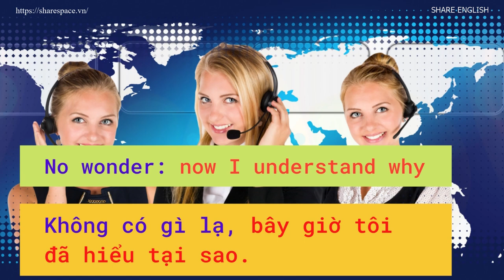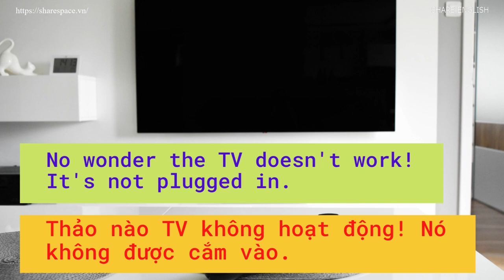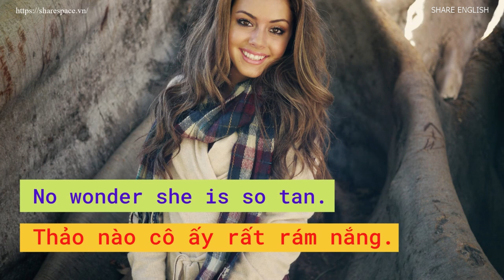[Share English] English Vocabulary